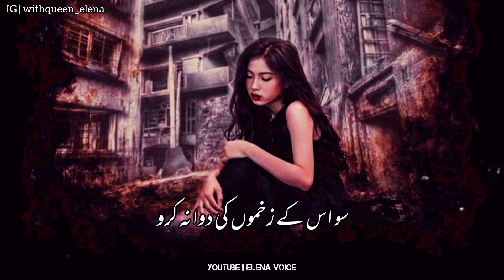Mujhpe Itne Sitam Kiya Na Karo II Sad Shayari Status II Urdu Poetry Status II Elena Voice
Hello VIEWERS,
Watch this tehzeeb hafi poetry for poetry status.
Keep Supporting ( Elena Voice ) by sharing this video with your loved ones on social media.